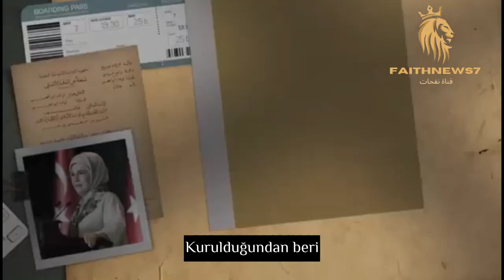"Türkiye'nin İlk Hanımefendisi: Emine Erdoğan"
Emine Erdoğan, Türkiye'nin ilk hanımefendisi ve Türk siyasetinin önemli bir figürüdür. O, Türkiye'nin Cumhurbaşkanı Recep Tayyip Erdoğan'ın eşi olarak hem ulusal hem de uluslararası arenada etkili bir rol oynamaktadır.

Emine Erdoğan, etkileyici liderlik vasıflarıyla tanınan bir kadın olarak, kadın hakları, çocuk refahı, eğitim ve sağlık gibi konularda aktif olarak çalışmalar yürütmektedir. Toplumda farkındalık yaratma ve sosyal sorumluluk projelerini destekleme konusunda büyük bir tutku ve özveriyle hareket etmektedir.

Hanımefendi Erdoğan, Türkiye'deki ve dünyadaki kadınların güçlenmesi ve potansiyellerini gerçekleştirmeleri için çeşitli programlar ve girişimler başlatmıştır. Bu projeler arasında eğitim fırsatları sağlama, mesleki becerileri geliştirme, şiddetle mücadele etme ve kadınların toplumda daha fazla söz sahibi olmalarını teşvik etme gibi başarıyla uygulanan çalışmalar bulunmaktadır.

Emine Erdoğan, zarafeti, sıcakkanlılığı ve insanlara duyduğu derin saygısıyla tanınan bir hanımefendidir. Türkiye'nin ilk hanımefendisi olarak, ülkesinin ve halkının refahı için önemli bir misyon üstlenmiştir ve toplumdaki kadınların ve çocukların yaşamlarını iyileştirmek için güçlü bir savunucu olmuştur.

Kısacası, Emine Erdoğan, Türkiye'nin ilk hanımefendisi olarak sadece bir liderin eşi olmanın ötesine geçerek, kendi alanında etkili bir figür olmuş ve toplum hizmetinde önemli bir rol oynamış bir kadındır.

emine erdoğan

emine erdogan young

emine erdoğan height

emine erdoğan hermes

emine erdogan genclik

emine erdoğan nereli

emine erdoğan zafer işareti

emine erdogan hermes cantasi

emine erdoğan rıdvan dilmen

emine erdoğan çantası

emine erdogan without head scarf pics

emine erdogan likes pictures

emine erdogan hermes

emine erdogan elbise

emine erdogan biography

emine erdogan wiki

emine erdogan pictures

emine erdogan without head scarf

emine erdoğan resimleri

emine erdoğan cüce

emine erdogan ridvan dilmen

emine erdogan kuslar

emine erdogan new york

emine erdogan crying

emine erdoğan togg

emine erdoğan chanel

emine erdogan porsiyonları kucultme

emine erdogan interview

emine erdogan chanel new york

emine erdoğan kauai kuşu

emine erdogan speech

emine erdogan cuce severken

emine erdogan in bangladesh

when was emine bozkurt born

when did emine nazikeda die

when was emine nazikeda born

when was emine hatun born

when did emine hatun die

when was emine ayna born

emine erdogan sans voile

emine erdogan kac yasinda

emine erdogan luxus

emine erdogan saz

emine erdogan ohne kopftuch

emine erdogan young

emine erdogan cantasi

emine erdogan saat kac para

emine erdogan handtasche

emine erdogan brigitte macron

emine erdoğan nereli

emine erdoğan kimdir

erdoğan

erdoğan hasta mı

erdoğan kaç yaşında

erdoğan pronunciation

erdoğan toprak kimdir

erdoğan yurtseven

erdoğan balkon konuşması

erdoğan Kılıçdaroğlu

erdoğan age

erdoğan bayraktar

erdoğan atalay

recep tayyip erdoğan kaç yaşında

recep tayyip erdogan üniversitesi

yılmaz erdoğan filmleri

erdoğan bayraktar

erdoğan dan mehmet şimşek sürprizi

mustafa erdoğan tayyip erdoğanın kardeşi

erdoğan canlı yayın

recep tayyip erdoğan şarkısı

erdoğan karayel karikatürcü

erdoğan erdoğan erdoğan komik ses

erdoğan müzikleri

erdoğan canlı yayın

erdoğan şarkısı

erdoğan balkon konuşması

erdoğan açıklama

erdoğan taklidi

erdoğan deprem açıklaması

erdoğan vs kılıçdaroğlu

erdoğan konuşması

erdoğan konuşma

erdoğan fenalaştı

erdoğan şarkı söylüyor

erdoğan hastalandı

what movie and television projects has erdoan maks

what actors and actresses appeared in cekor pred v

what actors and actresses appeared in under - 2004

what actors and actresses appeared in dosie - k -

what actors and actresses appeared in zavedeni - 2

what actors and actresses appeared in juzna pateka

erdogan kac yasinda

erdogan twitter

erdogan news

erdogan turkey

erdogan election

erdogan speech today

erdogan nieuws vandaag

erdogan family

erdogan mitsotakis

erdogan age

erdogan health

erdogan pronunciation

1.
2.
3.
4.
5.
6.
7.
8.
9.
10.
11.
12.
13.
14.
15.